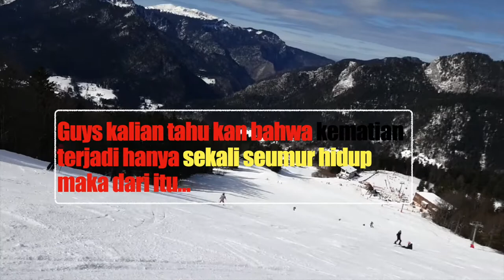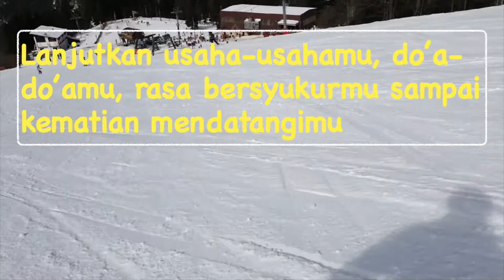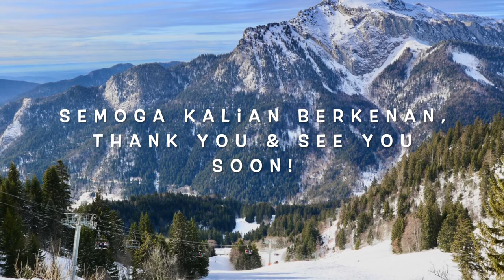Motivasi Kehidupan Dalam Frasa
Halo semuanya, bagaimana sih caranya agar hidup tetap semangat?

Di short video slides ini saya berbagi beberapa kalimat yang setidaknya dapat saya gunakan untuk memotivasi diri saya. Selain itu, siapa tahu ada dari teman-teman yang juga membutuhkan asupan motivasi dan inspirasi.

Oh kehidupan tidak selalu harus begini dan begitu... yang paling penting adalah terus berusaha, berdo'a, berprilaku baik dan bersyukur juga melakukan dengan keikhlasan apapun aktifitasnya asal dapat menjadikan kalian lebih baik dari waktu sebelumnya.

Sukses untuk kalian dan terima kasih sudah nonton ini. Silahkan berikan komentar jika suka maupun tidak suka, share juga boleh.